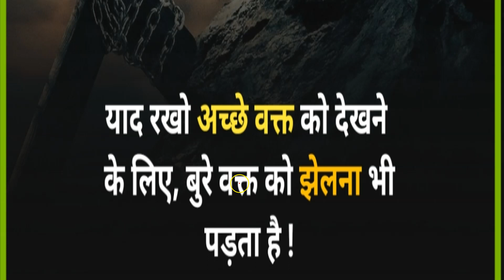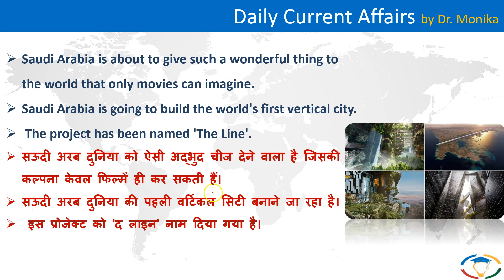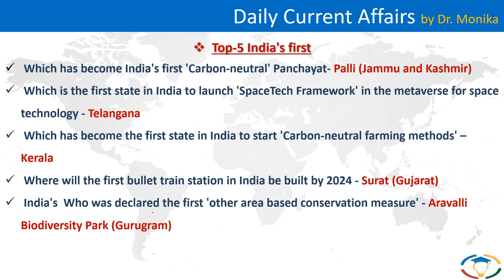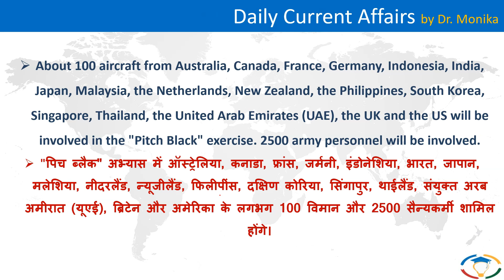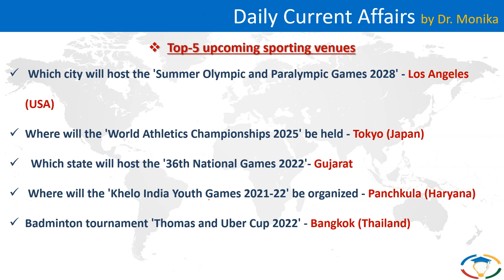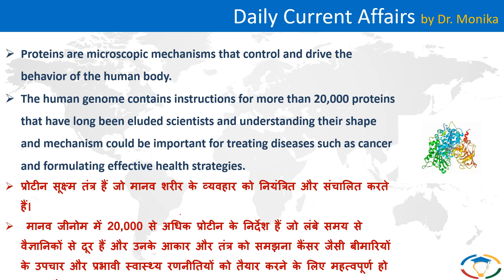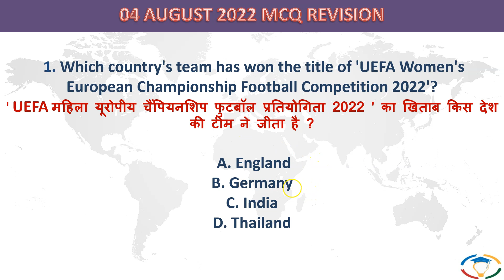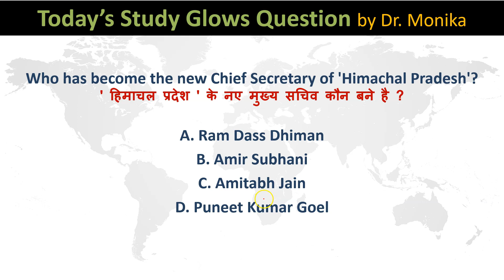🔴 Daily current affairs in Hindi for UPSC with pdf | Current affairs today | 05 August 2022